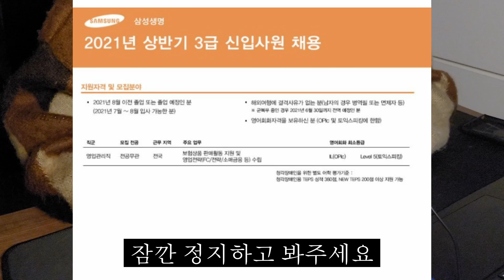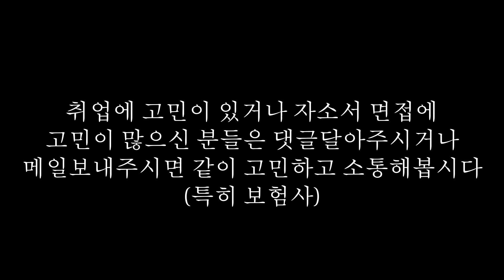보험회사 직무선택 꿀팁 (문과필수시청)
보험사 취업을 희망한다면 추천하는 직무 두가지를 소개합니다
문과분들은 특히 이 두 직무를 공략하셨으면 좋겠습니다